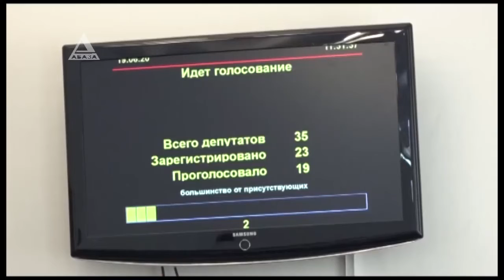Заседание сессии парламента Абхазии